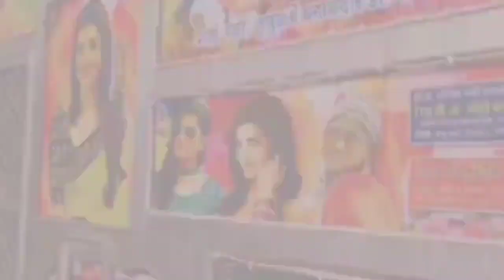Jane Meri Janeman ! Bachpan ka Pyar mera Bhul Nahi Jana Re ! Kingfisher !! Hindi Remix Dj Song